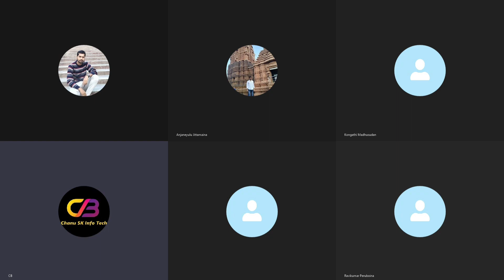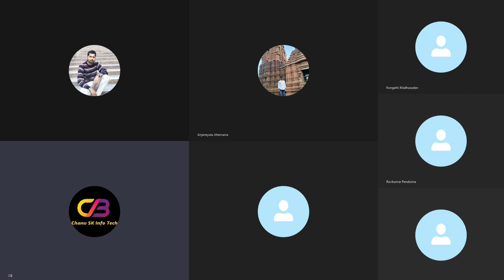SAP Success Story-SAP End user జాబ్స్ - R2R, P2P and O2C Training -SAP Course Online -FICO Training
Impact of Global Recession on Indian IT sector How US Recession effects Indian IT industry How will the recession in the US impact the Indian IT sector  Recession In India 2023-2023 will be a boon or bane for Indian IT IndustryRecession in Indian IT Sector - how far and close it.

DAY 1- తెలుగులో SAP FICO డెమో| SAP FICO/HANA Introduction| What is SAP FICO?| SAP FICO in Telugu

How to do job in "SAP in Real time"| Telugu SAP FICO Coaching| Best SAP FICO Videos in telugu

SAP FICO Training In Telugu |చాలా మంది SAP లో చేసే తప్పు ఇదే|Telugu SAP FICO Tutorials|S4HANA తెలుగు